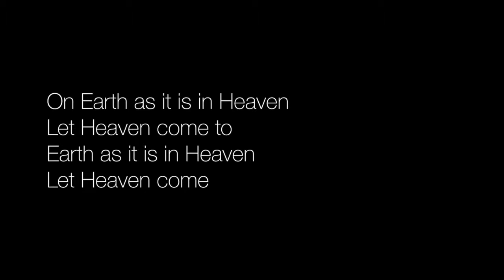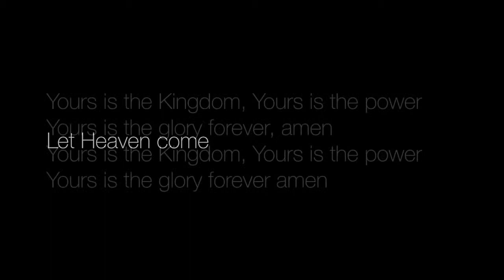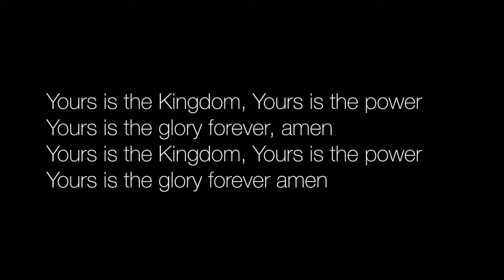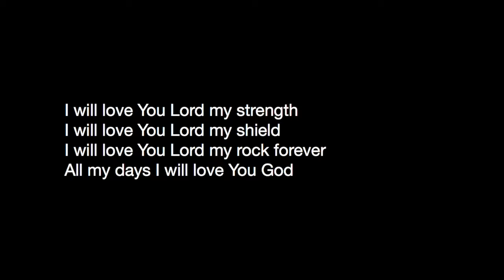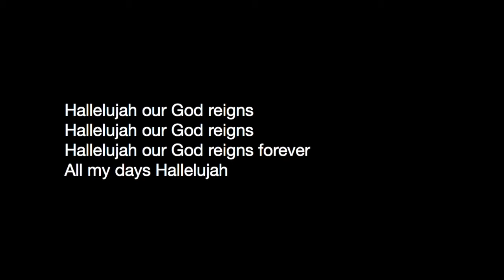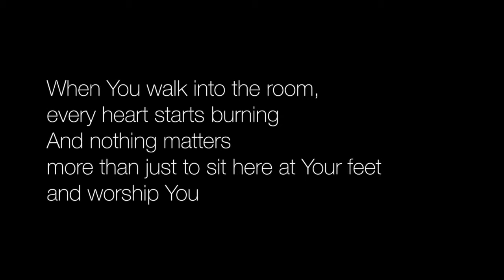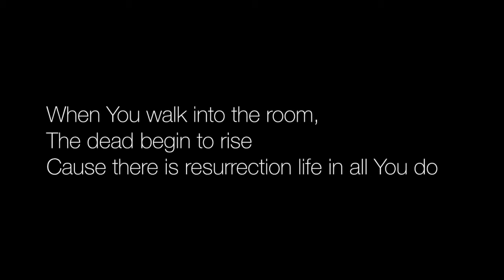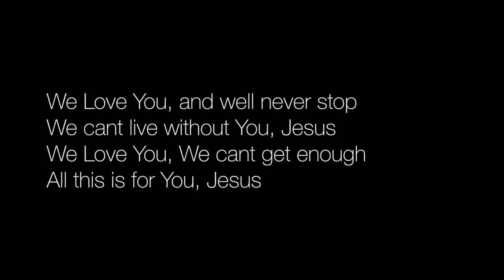Vintage City Groups // Worship and Teaching // Proverbs 5v17-20 // 03.30.14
Community matters. Vintage City Church believes that one of the core pieces to your relationship with God is to have relationship with each other. It brings us to new depths in our faith and challenges us to live with the Kingdom in mind. City Groups in Vintage's expression of community. Our groups meet throughout the cities in the Fort Collins, CO region.